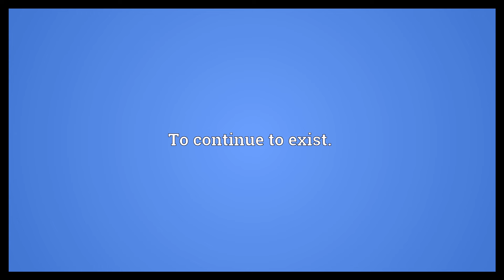Persist Meaning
Video shows what persist means. To go on stubbornly or resolutely.. To repeat an utterance.. To continue to exist..  Persist Meaning. How to pronounce, definition audio dictionary. How to say persist. Powered by MaryTTS, Wiktionary